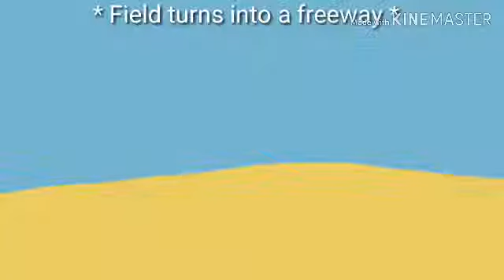Sonic Adventure part 5 Sky Chase 1